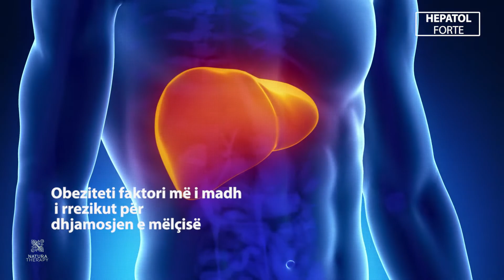Hepatol Forte Shqiperi HD 2